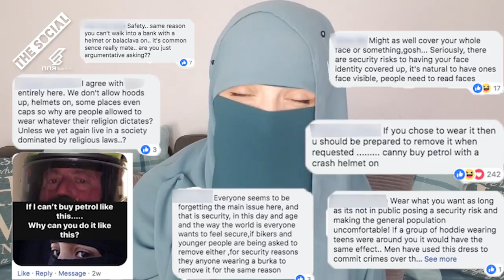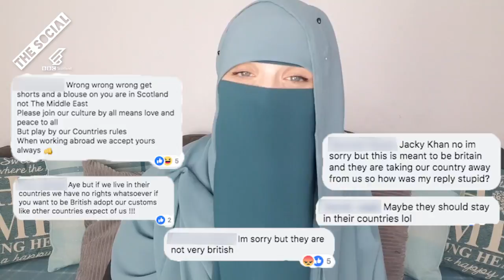4 Common Misconceptions About The Face Veil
Aisha Murray addresses the four misconceptions about wearing a face veil.

"It's time we started breaking the stereotypes and today, I start with mine!"